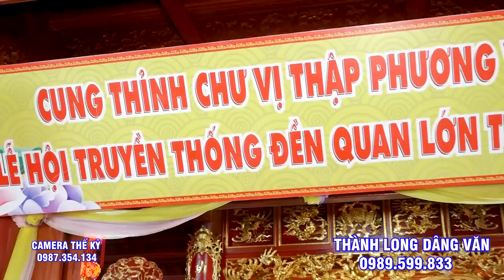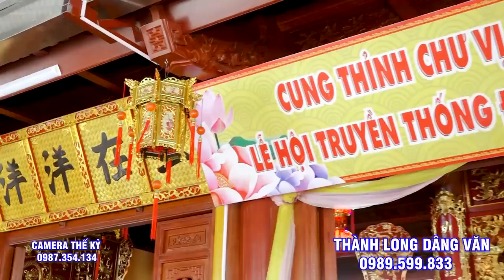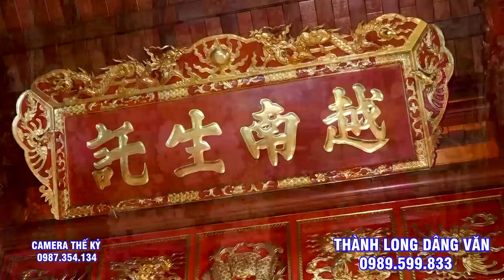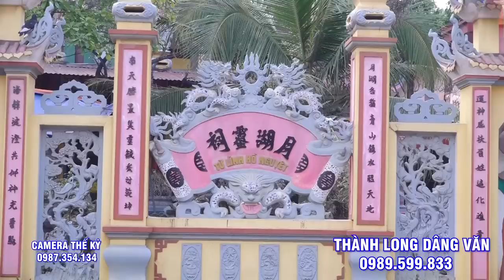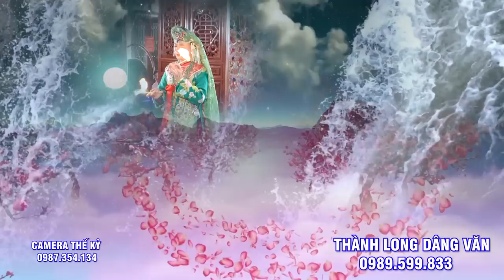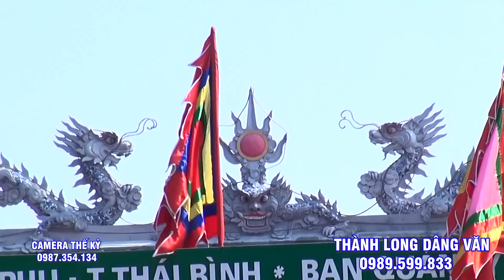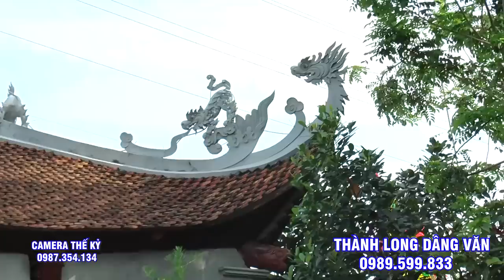Đồng Thầy Nguyễn Văn Hùng.Kiến An Hải Phòng Laon Giá Tại Đền Quan Đệ Ngũ.Dâng Văn Nguyễn Thành Long